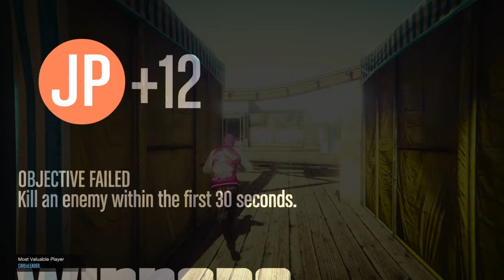GTA Online CARE vs BANK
Dgaf bout wat yall screaming 2-1